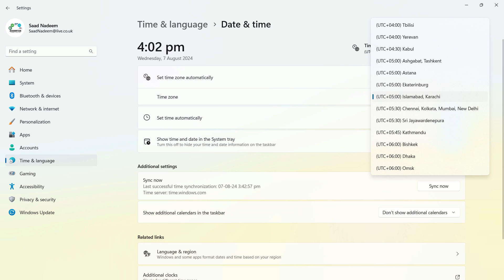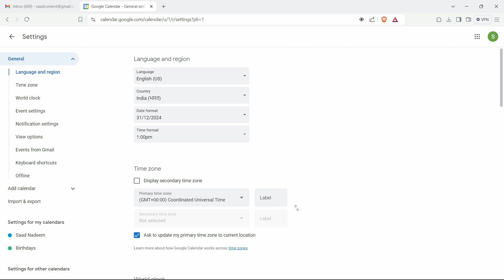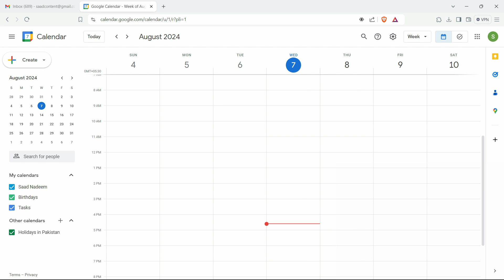How to Change Your Calendar Time zone In Gmail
Are you having trouble with your calendar time showing up at the wrong time in Gmail? Don’t worry! In this video, we’ll show you exactly how to change your calendar timezone in Gmail so that all your events and appointments are displayed correctly. We’ll walk you through each step to make sure your calendar is set to the right time zone, whether you're traveling or just need to adjust your settings. This guide is perfect for anyone who wants to keep their schedule organized and accurate. We’ll cover everything from accessing your settings to saving your changes, so you can get back to planning without any hassle. Watch till the end for additional tips and tricks to manage your Gmail calendar efficiently. Don’t let timezone issues mess up your plans—get your calendar sorted today!